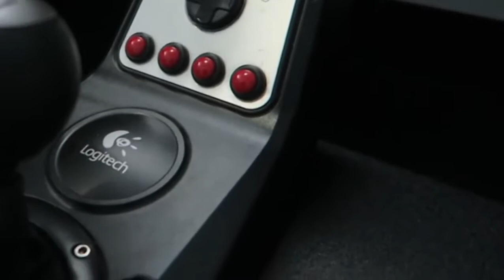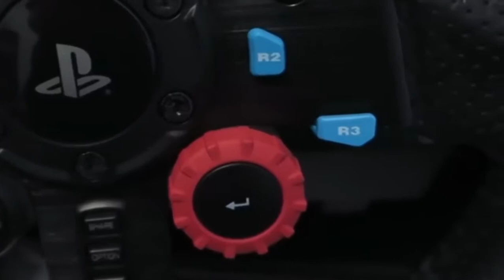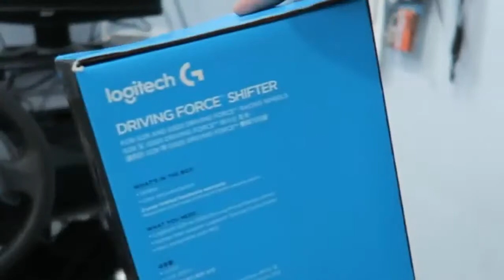Review Setir Balap Mobil Logitech G29 vs G27 Untuk Komputer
Suka main balapan di PC atau Playstation? Tentunya nggak bakalan asik kalau kamu nggak pakai racing wheel atau setir balap mobil buat main game balapa